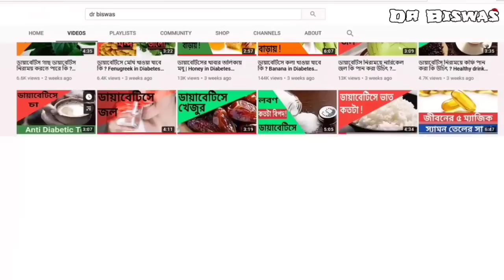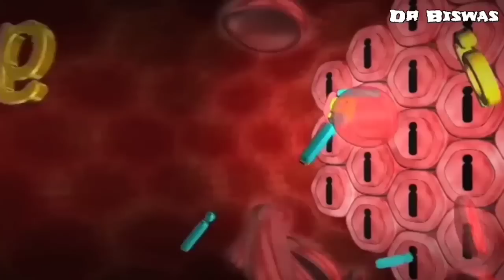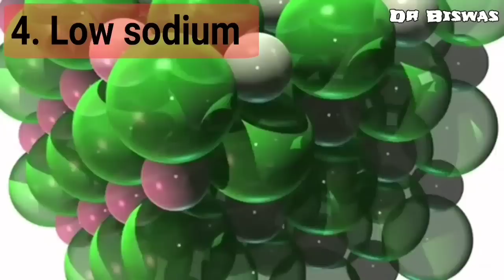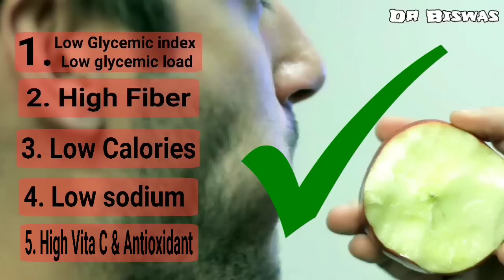ডায়াবেটিস রোগীর খাদ্যতালিকায় আপেল রাখা যাবে কি ? Apple in Diabetes control | Dr Biswas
ডায়াবেটিস রোগীর খাদ্যতালিকায় আপেল রাখা যাবে কি ? Apple in Diabetes control

এখন আমরা আলোচনা করব আপেলের ডায়াবেটিসের উপর প্রভাব নিয়ে । আপেল খেলে কি ডায়াবেটিস বাড়ে ? না আপেল খেলে ডায়াবেটিস কমে ? ডায়াবেটিস রোগীর খাদ্যতালিকায় আপেল রাখা যাবে কি ? প্রশ্নগুলির উত্তর পেতে আপেলকে পাঁচটি প্যারামিটারে বিশ্লেষণ করা যাক ।

ডায়াবেটিস রোগীর খাদ্যতালিকার প্রথম শর্ত Low Glycemic index ও Low Glycemic load :

আপালের Glycemic index 38  - মানে বেশ কম । আপনি আপেল খেলে blood sugar level ধীরে ধীরে বাড়বে । একটি মিডিয়াম সাইজের ১৩৮ গ্রাম ওজনের আপেলের Glycemic load 6 । মানে আপেলের Glycemic load ও কম । আপনি আপেল খেলে blood sugar control এ থেকে diabetes control এ থাকবে । তবে একবারে একটির বেশি আপেল খাওয়া উচিৎ না যদি আপনার ডায়াবেটিস থাকে । অর্থাৎ ডায়াবেটিস চিরতরে নিরাময়ের খাদ্যতালিকার প্রথম শর্ত আপেল পূর্ণ করতে পারল ।

ডায়াবেটিস রোগীর খাদ্যতালিকার ২য় শর্ত High Fiber

মাঝারি সাইজের ১৩৮ গ্রাম একটি আপেলে ফাইবার থাকে মোটামুটি ৩.৫ গ্রাম – মানে খুব বেশি ফাইবার বলা না গেলেও মাঝারি ফাইবার বলা যেতেই পারে । আপনি আপেল খেলে আপেলের fiber আপনার blood sugar control করে diabetes control করবে । অর্থাৎ ডায়াবেটিস চিরতরে নিরাময়ের খাদ্যতালিকার ২য় শর্ত আংশিকভাবে আপেল পূর্ণ করল ।

ডায়াবেটিস রোগীর খাদ্যতালিকার ৩য় শর্ত Low calories
Low calorie খাবার আপনার ওজন নিয়ন্ত্রণে রাখবে – ওজন নিয়ন্ত্রণে থাকলে blood sugar control করা আপনার পক্ষে সহজ হবে । মাঝারি সাইজের ১৩৮ গ্রাম আপেলে ৭২ ক্যালোরি শক্তি থাকে – মানে যথেষ্ট কম । অর্থাৎ ডায়াবেটিস চিরতরে নিরাময়ের খাদ্যতালিকার ৩য় শর্ত আপেল পূর্ন করল ।

ডায়াবেটিস রোগীর খাদ্যতালিকার ৪র্থ শর্ত Low sodium
Low sodium খাবার আপনার রক্ত চাপকে নিয়ন্ত্রণে রাখবে । রক্ত চাপ নিয়ন্ত্রণে থাকলে Diabetes control এ রাখা সহজ হবে । মাঝারি সাইজের ১৩৮ গ্রাম আপেলে সোডিয়াম থাকে ১.৫ মিলিগ্রামের কম । অর্থাৎ ডায়াবেটিস চিরতরে নিরাময়ের খাদ্যতালিকার ৪র্থ শর্ত আপেল পূর্ণ করল ।

ডায়াবেটিস রোগীর খাদ্যতালিকার ৫ম শর্ত High Vitamin ও Antioxidant

স্টাডি থেকে দেখা যাচ্ছে Vitamin C ও Antioxidant Blood sugar control করে Diabetes control করতে পারে । মাঝারি সাইজের ১৩৮ গ্রাম আপেলে Vitamin C থাকে ৬ মিলিগ্রাম মত  - পেয়ারাতে সেখানে Vitamin C থাকে  ৩১৫ মিলিগ্রাম । মানে আপেলে Vitamin C বেশ কম । আপেলে Quercetin , Catechin , Phloridzin, Chlorogenic acid এর মত antioxidant থাকে যা blood sugar control এ সাহায্য করে । অর্থাৎ ডায়াবেটিস চিরতরে নিরাময়ের খাদ্যতালিকার ৫ম শর্ত আপেল আংশিকভাবে পূর্ণ করল ।

৫ টি প্যারামিটার বিশ্লেষণ করে দেখা যাচ্ছে , ডায়াবেটিস রোগীর খাদ্যতালিকায় পেয়ারাকে রাখা যেতেই পারে – তবে একবারে একটির বেশি আপেল না খাওয়াই ভালো ।

Dr Biswas